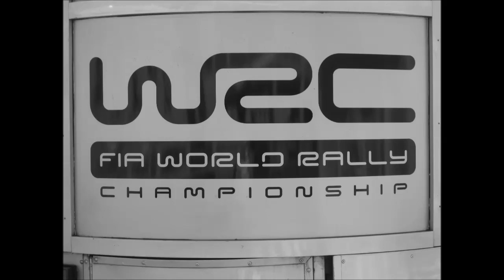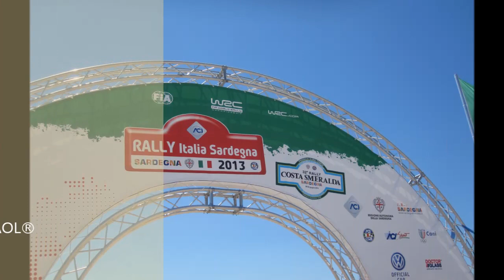WRC Rally Italia Sardegna 2013 (20-22 giugno)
- SS 1 Monte Lerno, Micky's Jump
- SS 7-8 Gallura, Night Special Stage
- SS 12-16 Coiluna-Loelle, Auto Cross Track

1st Sebastien Ogier (FRA) - Volkswagen Polo R WRC
2nd Thierry Neuville (BEL) - Ford Fiesta R WRC
3rd Jari-Matti Latvala (FIN) - Volkswagen Polo R WRC

1st of WRC2 Robert Kubica (POL) - Citroen DS3 RRC